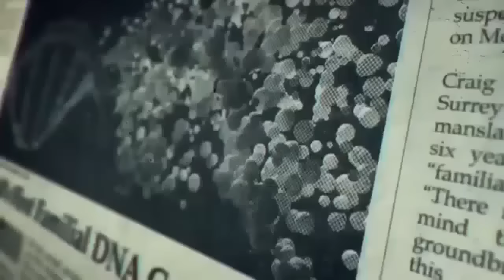Brutal Murder of Sharon Birchwood - Murder UK 2023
SHARON Birchwood, who suffered from ME, was murdered on December 4, 2007 in the sleepy village of Ashtead, Surrey.

Sharon was found strangled and trussed up with parcel tape.

Paul Cryne, 63, flew to Britain from Thailand to carry out the killing for £30,000.

He was convicted in August 2010.

He was told when he was sentenced that he would serve a minimum of 28 years and six months in jail before he could be considered for parole.

Cryne, who had denied murder, was extradited from Thailand to face trial at the Old Bailey.

He lost an appeal in November 2011.

Her ex-husband, Graham Birchwood, who stood to gain £475,000 on her death, was jailed for murder in June 2009.

Months of painstaking detective work and a crucial DNA breakthrough helped bring Cryne to justice.

Suspicion initially fell on her former husband who had debts of more than £150,000 but he seemed to have an alibi and was pictured on CCTV in the Ashley Shopping Centre in Epsom.

She had no children, a limited social life and was so devoted to her former husband she continued to sign his name in Christmas cards.

Some of her friends thought the couple were still married though they had divorced in 1989.

Cops released CCTV image of the last time Sharon was seen alive in a bid to jog people's memories.

The footage showed her with a walking stick and trolley, visiting Guildford library and the railway station.

So, if you're looking for the best crime documentary series, look no further than  @   Crime.